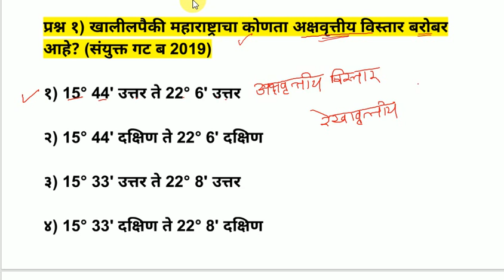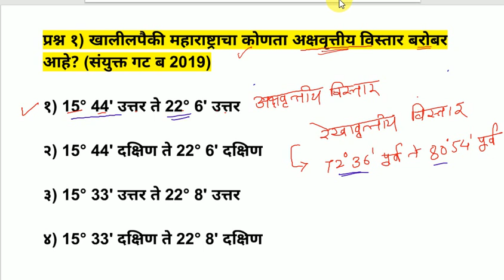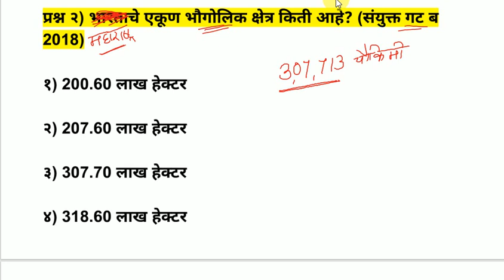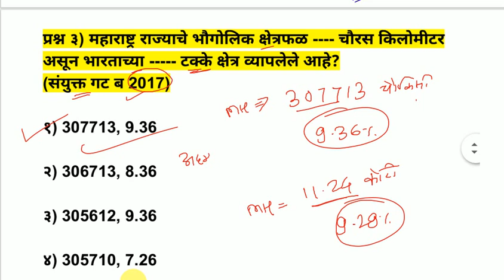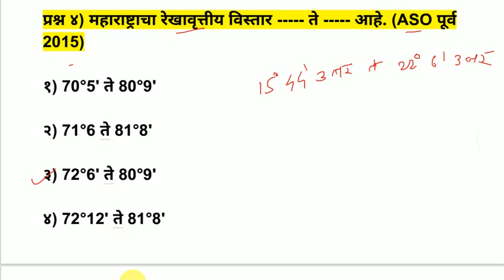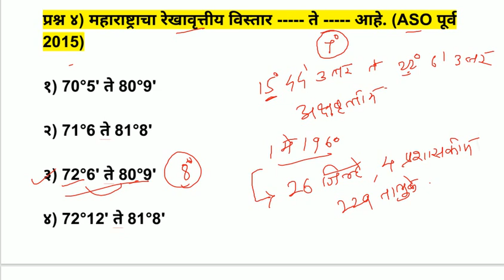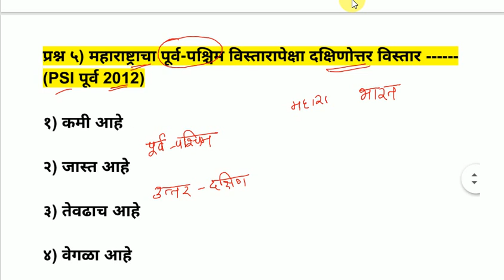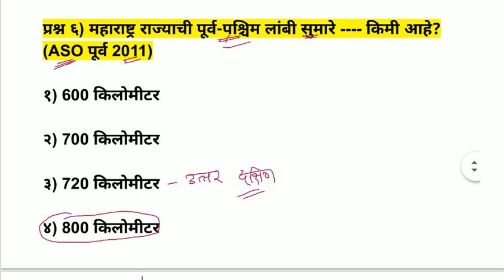Maharashtra bhugol l महाराष्ट्र भूगोल l Maharashtra Geography l Savadi geography book l MCQs